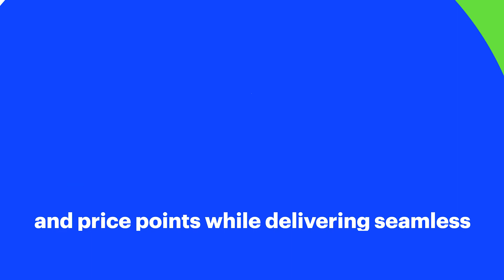Perspecta | Bringing smartphones to the battlefield